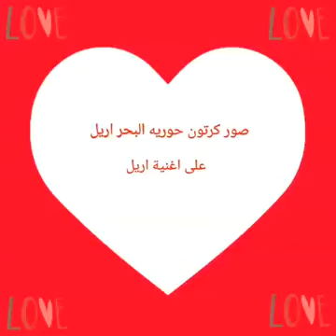أغنية أنا فاكرة على صور أريل